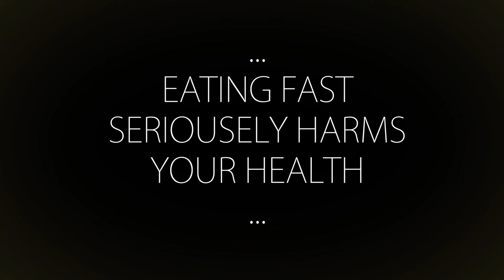L'esprit de la Mer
L'esprit de la Mer is a short story told backwards.
It reminds us to practice and enforce good eating habits.
We encourage you to enjoy the Seaside experience in full HD

Project made during an art workshop in Roja, Latvia

Role models: Elīna Eglīte & Matijs Babris
1st camera: Jānis Bērziņš
2nd camera: Laine Rūdolfa
3rd camera: Jānis Oskars Daukša
Montage: Matijs Babris & Elīna Eglīte

Special thanks to Jānis Bērziņš, Anna Peipiņa and all others for the great event and kind assistance provided!

Soundtrack:
The Great Escape by
Patrick Watson

Shot entirely with canon 7D